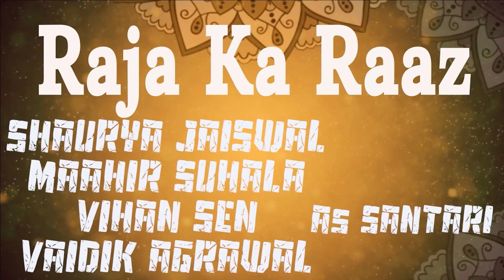'RAJA KA RAAZ': Hindi Skit by Class Prep i-Fiesta 2022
IPEM International School & College, i-Fiesta 2022 - DAY -3 (Pre-Primary Fest - 30th November 2022)

(Video Links of All 3 Days)

DAY - 1 (Middle & Senior Fest - 28th Nov 2022)

DAY - 2 (Primary School Fest 29th Nov 2022)

DAY – 3 (Pre-Primary and Class 1 School Fest - Welcome to the Wonderland - 30th Nov 2022)